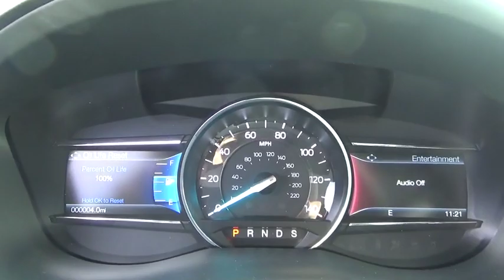2019 Ford Explorer Niantic, New London, Old Saybrook, Norwich, Middletown, CT 19EX8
Black New 2019 Ford Explorer available in Niantic, Connecticut at Crest Ford of Niantic. Servicing the New London, Old Saybrook, Norwich, Middletown, CT area.

$1,000 off MSRP! Trailer Hitch, 20 Polished Aluminum Wheels, 3rd row seats: split-bench, AM/FM radio: SiriusXM, Class III Trailer Tow Package, Equipment Group 300A, Front Bucket Seats, Heated front seats, Heated rear seats, Memory seat, Navigation System, Power Liftgate, Premium audio system: Sony, Twin Panel Moonroof.  Agate Black Metallic 2019 Ford Explorer Limited 4D Sport Utility AWD 6-Speed Automatic 3.5L V6 Ti-VCT  Come to Crest Ford of Niantic to experience a hassle free, customer friendly sales experience! Meet one of our factory trained sales and leasing consultants, and choose the PERFECT vehicle for YOU! Come see why we are nicer in Niantic! Price does not include Tax, Title, License and Documentary Fee; Price does include: $500 - Retail Customer Cash. Exp. 01/02/2019, $500 - Ford Credit Retail Bonus Customer Cash. Exp. 01/02/2019
Stock Number: 19EX8, VIN Number: 1FM5K8F82KGA01698, Style Name: 4X4 Limited, Make: Ford, Model: Explorer, Model Year: 2019, Type: SUV, Vehicle Trim: Limited, Interior Color: Ebony Black, Exterior Color: Black, Body Type: SUV, Engine Description: 3.5L V6 Ti-VCT, Fuel Type: Gasoline, Fuel Induction: Sequential MPI, Valves Per Cylinder: 4, Aspiration: Normal, Transmission: 6-Speed Automatic, Drive Train Type: AWD, Navigation System, Class III Trailer Tow Package, Equipment Group 300A, 12 Speakers, AM/FM Radio: Siriusxm, Premium Audio System: Sony, Radio Data System, Radio: Sony Audio System, SYNC 3 Communications & Entertainment System, Air Conditioning, Automatic Temperature Control, Front Dual Zone A/C, Rear Air Conditioning, Rear Window Defroster, Memory Seat, Power Driver Seat, Power Steering, Power Windows, Remote Keyless Entry, Steering Wheel Memory, Steering Wheel Mounted Audio Controls, Four Wheel Independent Suspension, Speed-Sensing Steering, Traction Control, 4-Wheel Disc Brakes, ABS Brakes, Dual Front Impact Airbags, Dual Front Side Impact Airbags, Emergency Communication System: 911 Assist, Front Anti-Roll Bar, Knee Airbag, Low Tire Pressure Warning, Occupant Sensing Airbag, Overhead Airbag, Rear Anti-Roll Bar, Twin Panel Moonroof, Power Liftgate, Blind Spot Sensor: Ford Co-Pilot360 - Blind Spot Information System (BLIS) Warning, Brake Assist, Electronic Stability Control, Exterior Parking Camera Rear, Delay-Off Headlights, Front Fog Lights, Fully Automatic Headlights, Panic Alarm, Security System, Speed Control, Bumpers: Body-Color, Heated Door Mirrors, Power Door Mirrors, Roof Rack: Rails Only, Spoiler, Turn Signal Indicator Mirrors, Auto Tilt-Away Steering Wheel, Auto-Dimming Rear-View Mirror, Compass, Driver Door Bin, Driver Vanity Mirror, Front Reading Lights, Garage Door Transmitter, Heated Steering Wheel, Illuminated Entry, Leather Steering Wheel, Outside Temperature Display, Overhead Console, Passenger Vanity Mirror, Perforated Leather Heated/Cooled Bucket Seats, Rear Reading Lights, Rear Seat Center Armrest, Tachometer, Telescoping Steering Wheel, Tilt Steering Wheel, Trip Computer, 3Rd Row Seats: Split-Bench, Front Bucket Seats, Front Center Armrest, Heated Front Seats, Heated Rear Seats, Power Passenger Seat, Split Folding Rear Seat, Ventilated Front Seats, Passenger Door Bin, 20 Polished Aluminum Wheels, Rear Window Wiper, Speed-Sensitive Wipers, Variably Intermittent Wipers, 3.65 Non-Limited Slip Axle Ratio, Trailer Hitch